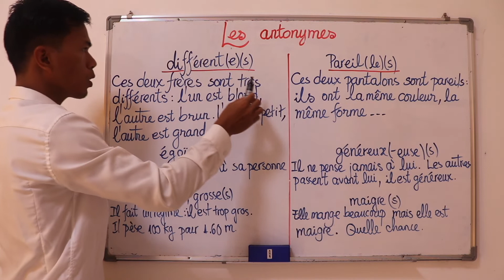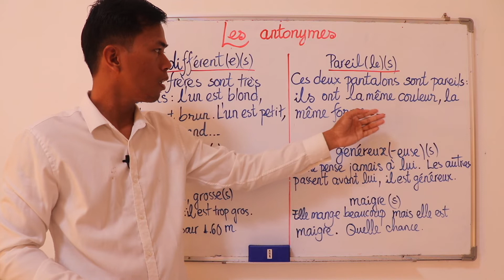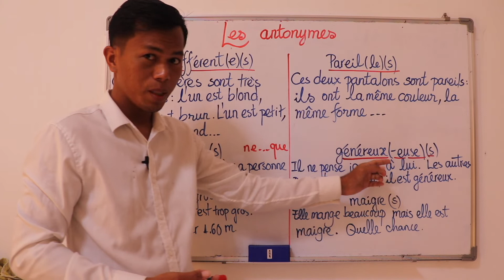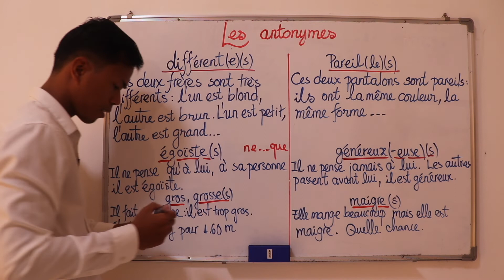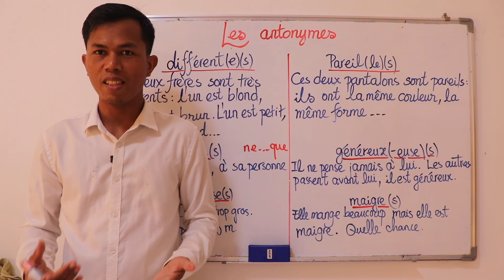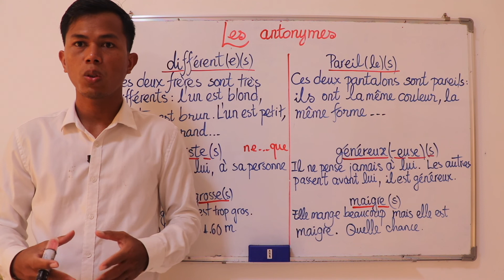រៀនភាសាបារាំង ស្វែងយល់ភាសា[ 🇰🇭ពាក្យផ្ទុយ - 🇫🇷ANTONYME - 🇺🇸ANTONYM ] - ភាគ / ÉPISODE / EPISODE [ 10 ]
agé(e)(s), vieux, vieille(s) # jeune(s)
bas, basse(s) # haut(s), haute(s)
calme(s)/tranquille(s) # animé(e)(s)

🇰🇭 ពាក្យផ្ទុយគឺជាពាក្យដែលមានអត្ថន័យផ្ទុយពីពាក្យដែលបានផ្តល់ឱ្យ។ ការសិក្សាអំពីពាក្យផ្ទុយនឹងមិនត្រឹមតែជួយអ្នកជ្រើសរើសពាក្យដែលសមស្របបំផុតនៅពេលអ្នកសរសេរប៉ុណ្ណោះទេ។ វាក៏នឹងធ្វើឲ្យអត្តន័យនៃភាសារបស់អ្នកកាន់តែច្បាស់ផងដែរ។

គន្លឹះ
ការរៀនពាក្យផ្ទុយគឺជាមធ្យោបាយដ៏មានប្រសិទ្ធភាពក្នុងការបង្កើនវាក្យសព្ទរបស់អ្នក។ ការទន្ទេញពាក្យនៅក្នុងបន្សំជាមួយ ឬទាក់ទងនឹងពាក្យផ្សេងទៀតជារឿយៗជួយយើងរក្សាវាទុក។

ចំនុចគួរចងចាំ
សទិសន័យគឺជាពាក្យដែលមានន័យដូចគ្នា ឬស្ទើរតែដូចគ្នា មានន័យដូចពាក្យមួយទៀត។
ពាក្យផ្ទុយ គឺជាពាក្យដែលមានអត្ថន័យផ្ទុយពីពាក្យមួយទៀត។
ការជ្រើសរើសពាក្យមានន័យដូចជួយកែលម្អការសរសេររបស់អ្នក។
ការរៀនពាក្យផ្ទុយធ្វើឱ្យភាសារបស់អ្នកកាន់តែច្បាស់មានន័យ និងពង្រីកវាក្យសព្ទរបស់អ្នក។

🇫🇷 Les antonymes sont des mots qui ont le sens opposé d'un mot donné. L'étude des antonymes ne vous aidera pas seulement à choisir le mot le plus approprié lorsque vous écrivez ; cela aiguisera également votre sens général du langage.

Stratégies
Apprendre des antonymes est un moyen efficace d'augmenter votre vocabulaire. Mémoriser des mots en combinaison avec ou en relation avec d'autres mots nous aide souvent à les retenir.

POINTS CLÉS À RETENIR
Les synonymes sont des mots qui ont le même sens, ou presque, qu'un autre mot.
Les antonymes sont des mots qui ont le sens opposé d'un autre mot.
Choisir le bon synonyme affine votre écriture.
Apprendre des antonymes communs aiguise votre sens du langage et élargit votre vocabulaire.

🇬🇧 Antonyms are words that have the opposite meaning of a given word. The study of antonyms will not only help you choose the most appropriate word as you write; it will also sharpen your overall sense of language.

Tip
Learning antonyms is an effective way to increase your vocabulary. Memorizing words in combination with or in relation to other words often helps us retain them.

KEY TAKEAWAYS
Synonyms are words that have the same, or almost the same, meaning as another word.
Antonyms are words that have the opposite meaning of another word.
Choosing the right synonym refines your writing.
Learning common antonyms sharpens your sense of language and expands your vocabulary.

ជំរាបសួរបងប្អូនទីស្រឡាញ់!